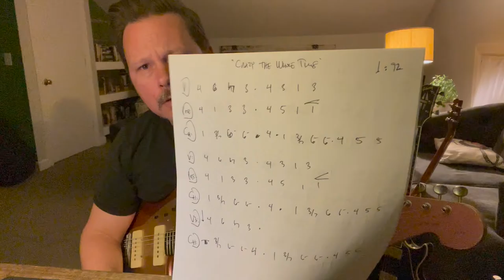Overdub Sessions 4: Navigating A Song With Unconventional Chord Changes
This song was next up in the pile after the Riff Song from OD Sessions Vol 3. I hadn't planned on filming two songs in one day, but the chords in this song made a the perfect backdrop to show some ways to play simple, hooky parts that weave right through complex changes.

By complex changes, I don't mean altered dominants or any unconventional chord extensions. The chords in this song are mostly just major triads (there is one minor triad and one 7th chord), but they don't fit neatly into an obvious scale (like 1-4-5). The verse changes are  4  6  b7  3, all major. The chorus changes are  1  3^7/7  4/6  6-  4 . That's a five bar phrase! Also unconventional.

Lastly, the direction given by the producer is another part of what made this so fun. He said DON'T DO THE TYPICAL NASHVILLE THING ON THIS SONG! Meaning...no big fat country radio tones or Brit rock-informed ambient guitar parts or the typical polished stuff we aim for in the local commercial scene. (Note: there is nothing wrong with any of that; he just wanted something from across the pond.). He told me to imagine what Mick Ronson might play on a Beatles-meets-Amy-Winehouse song. If you're like me, that sounds FANTASTIC. I'm in.

This was a blast. I went for more garage-y tones with some verb, a quirky vibrato part, and a chorus counter melody on slide. That slide part took me a few times to figure out. Also, I had a chart error that I didn't figure out till near the end. Thankfully, that ended up not being a problem at all.

Enjoy, and as always, hit me with any questions in the comments!
My name is Justin, and I'm a full time session guitarist in Nashville, Tennessee. I've always wanted to start a YouTube channel to do two things:

1) to give a bit of a behind the scenes look at the session world.

2) to share how I come up with parts, what I'm listening for, how I lock in with a band, how I dial up tones and choose what effects to use, etc.

There are a MILLION "how to solo your brains out" channels on YouTube, and many of them are incredible, but where are all the channels that just help you to better play actual songs with other people? How do you support a singer? How do you become not just a better guitar player, but a better MUSICIAN?

If you're interested in any of that, you're in the right place!!